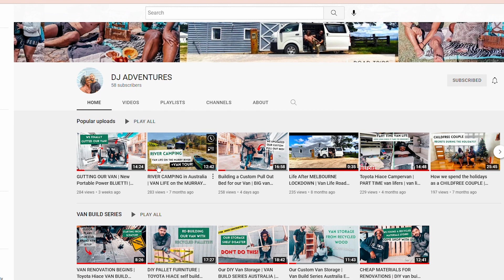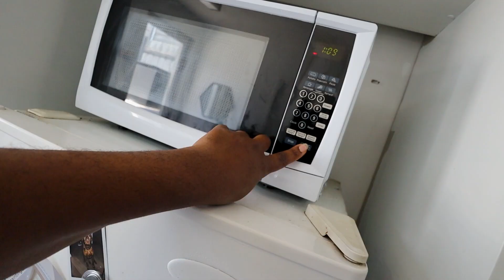my 2023 goal setting as a small youtuber and sharing my colonoscopy experience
sharing my goals for 2023 as a small youtuber, some inspo and motivation, and some tips and my experience with my recent colonoscopy journey.

My name is Jamie and I create content to give you a weekly dose of inspiration in your life so you can start taking steps towards the person that you want to be.